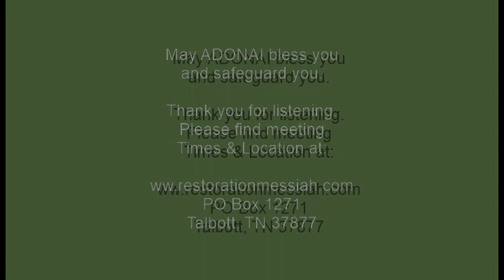Day 6 Legacy of Replacement Theology Youtube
Much of traditional theology has been corrupted by Replacement Theology, the idea that God has dismissed the Jewish people and all the promises now belong to the Church.  It has an antisemitic base and outgrowth.

Many questions in the early centuries were decided with the antisemitism of replacement theology at their root such as the Sabbath & separating Easter's timing from Passover.